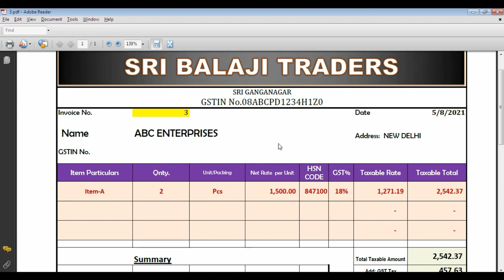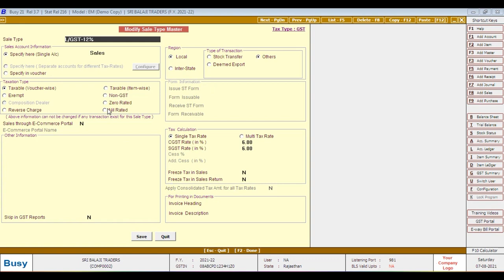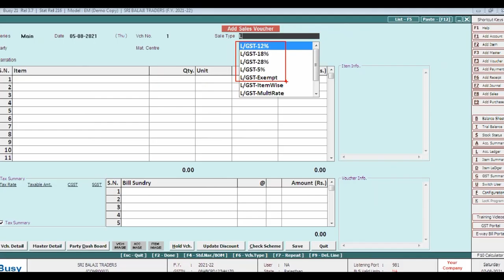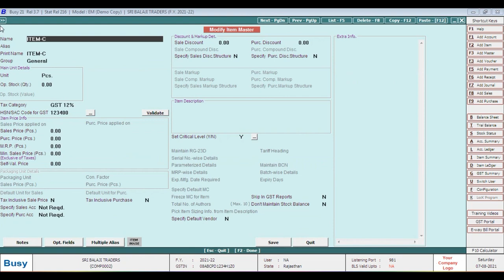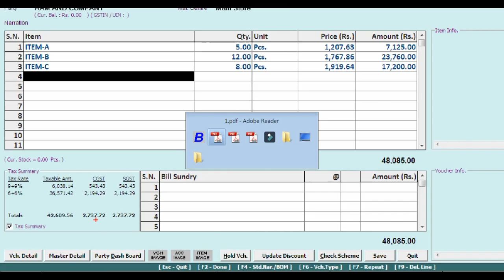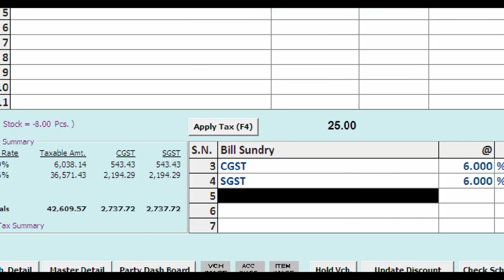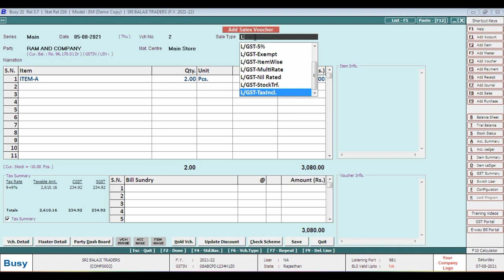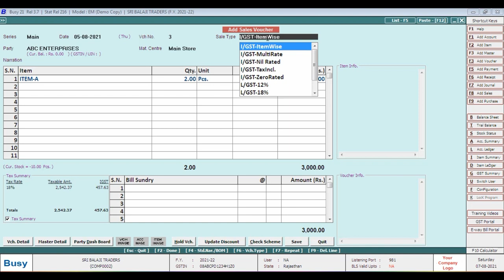Sale Type in Option in sale Voucher in Busy Software | Sale Voucher Entry in Busy Software |Busy21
saletypeinbusy saleentryinbusy busy21 Please is Video ko Jayda se Jayda Share kre Thank You So Much